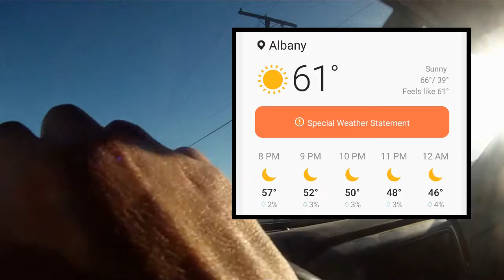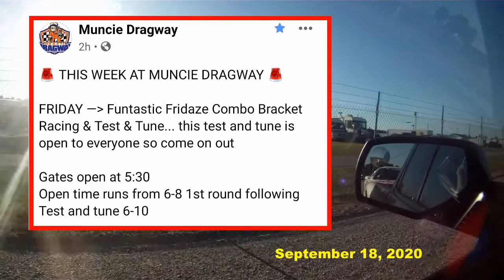Blew up the 4.8L LS Engine -- September 18, 2020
Yep, the 4.8L let all the smoke out back on the 18th of September.  Check back for the video highlighting the engine and turbo swap!

We have Firebird-themed decals for sale: